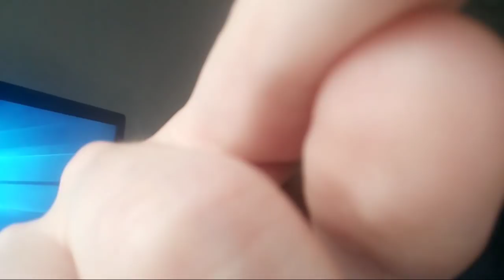Live Subscriber Hangout! - Tips & Tricks for Finnish People & Culture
☑️ Get free access to my Basics of Spoken Finnish course and 2 free months to Skillshare